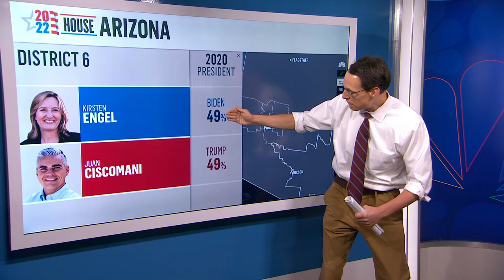Who will get elected in Arizona? Political journalist Steve Kornacki breaks it down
12News' Brahm Resnik asks political journalist Steve Kornacki to break down the upcoming race stats in key Arizona districts.